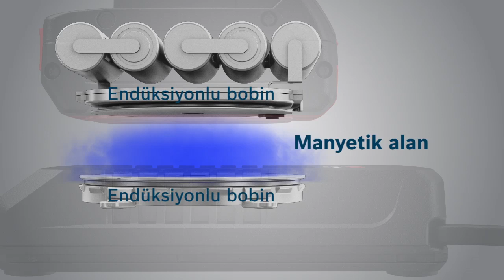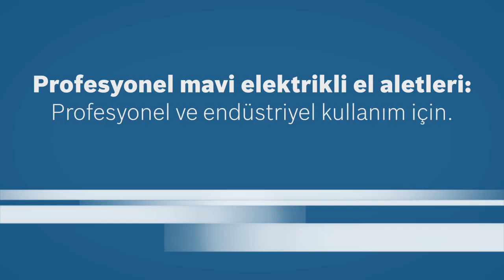Kablosuz Şarj Sistemi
Dünya''da ilk: Kablosuz Şarj Sistemi